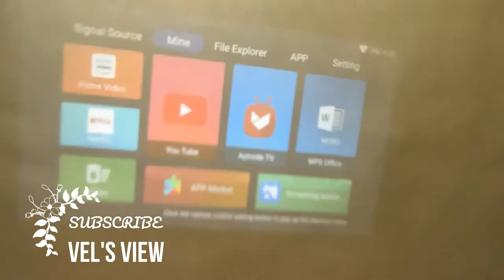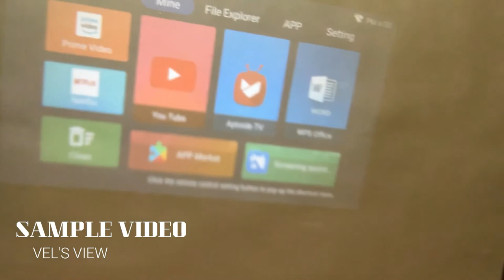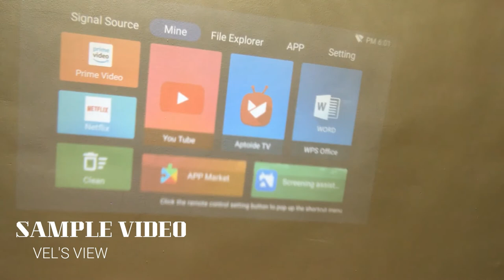13990ல் உங்க வீட்ல தியேட்டர்/ Visitek V6 Smart Android Projector 210'' | Unboxing & Review in Tamil/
Visitek V6 Smart Android Projector 210'' | Superb HD Quality Screen | Unboxing and Review in Tamil |

Amazon Purshase link :

Deal of the day: Visitek V6 Smart Android HD 720p (1080p Support) | 3300L (390 ANSI) & 210 " (5.3 m) Large Display LED Projector | AV, VGA, 2X HDMI, USB, mSD |Android 6 | wifi |Bluetooth| 4D Keystone | ( V46V63 ) (Black)

OTHER UNBOXING VIDEOS LINKS :

* Seagate 3 TB Portable Hard Drive Unbxing & Review

* Best 4K Sports Camera - 16MP - Waterproof (30M)

 * SUPERB GIMBAL | Unboxing & Review : Isteady Mobile Glimbal | Tamil Unboxing Videos |

 * Bosch aquatak 125 1500-watt High-Pressure washer installation and Benefits |

* JBL T450BT Bluetooth Headphones Unboxing | Tamil Unboxing | Reviews |